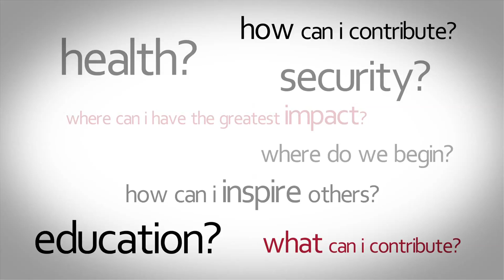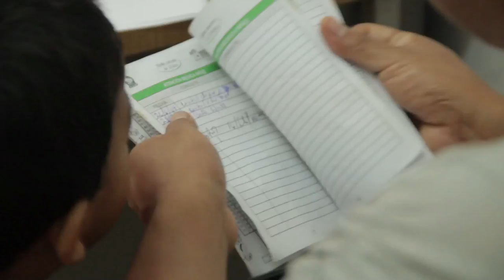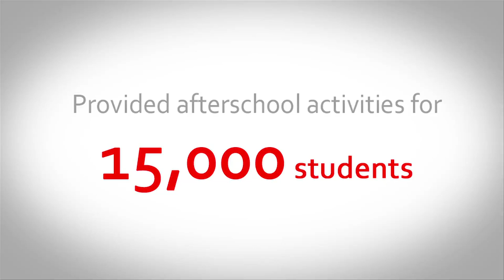Join Glasswing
Achievements and perspectives of Glasswing, a non profit organization working in Central America to transform communities with health an education programs.